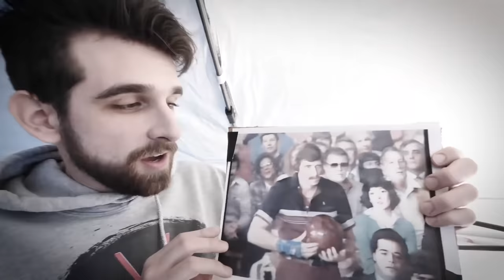NOT FRIENDS OVER A GIRLFRIEND? Hide and Seek Across Roblox Marble Mania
WILL DANIEL CHOOSE SPY NINJAS or ALIE

After Chad Wild Clay made "STALKER IS GONNA END US! - Alie Controls My Life for 24 Hours (Trapped in a Tesla)", Vy Qwaint created "WHY SHE DID IT - Lie Detector Test On Daniel's Stalker Girlfriend Alie", Daniel Gizmo uploaded "STALKER vs SPY NINJAS - My Girlfriend Says She's a Better YouTuber, Lives To Regret It", and Melvin PZ9 filmed "BEST FRIEND BETRAYED ME IN FORTNITE", After Alie revealed herself to be the stalker she saved the Spy Ninjas from being driven off a cliff in the Tesla. Now the Spy Ninjas don't know what to believe! Is Alie good or is she bad? Why has she been stalking them this whole time? Has she been faking her feelings for Daniel? Yesterday we gave a Lie Detector Test On Alie. Daniel put his Lie Detector shirt on once again to put his girlfriend to the test and find out the truth behind her stalker plan. Alie was in charge of the crazy stalker group made up of The Leak, Chef Crouton, The Doppelganger, and a guy called Horseradish. But now Alie betrayed them to side with the Spy Ninjas. But can she be trusted? Daniel has to decide between staying with Alie and being her boyfriend or staying with his friends and continuing to be a Spy Ninja. While Daniel is making this tough decision, Melvin and Regina play Marble Madness in Roblox to discuss the evens of the last few weeks.